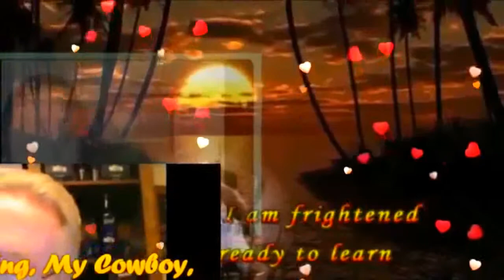POWER OF LOVE (lyrics)MY VERY HANDSOME HUSBAND,DR.BARRY SORENSON! LOVEUMORE..MABUHAY!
POWER OF LOVE..MY ROYAL BUSINESSMAN, MY ROYAL DOCTOR, MY ROYAL PRESIDENT, MY ROYAL PRINCE CHARMING...MY LOVE,MY COWBOY,MY SWEET,CARING AND LOVING VERY HANDSOME HUSBAND, DR.BARRY SORENSON! THE WHISPERS IN THE MORNING OF LOVERS SLEEPING TIGHT ARE ROLLING BY LIKE THUNDER NOW..AS I LOKK IN YOUR EYES...I HOLD ON TO YOUR BODY..AND FEEL EACH MOVE YOU MAKE YOUR VOICE IS WARM AND TENDER A LOVE THAT I COULD NOT FORSAKE..'CAUSE I AN YOUR LADY AND YOU ARE MY MAN,MY PRINCE,MY KING,MY EVERYTHING,MY WHOLE LIFE...MY WHOLE NEW WORLD OF HAPPINESS! WHENEVER YOU REACH FOR ME I'LL DI ALL THAT I CAN ...LOST IS HOW I'M FEELING LYING IN YOUR ARMS...WHEN THE WORLD OUTSIDE'S TOO MUCH TO TAKE...TAHT ALL END WHEN I'M WITH YOU ...EVEN THOUGH THERE MAYBE TIMES IT SEEMS I'M FAR AWAY NEVER WONDER WHERE O AM 'CAUSE I AM ALWAYS BY YOUR SIDE. 'CAUSE I'M YOUR LADY AND YOU ARE MY MAN,MY PRINCE,MY KING,MY EVERYTHING,MY WHOLE LIFE...MY WHOLE NEW WORLD OF HAPPINESS! WHENEVER YOU REACH FOR ME I'LL DO ALL THAT I CAN...WE'RE HEADING FOR SOMETHING SOMEWHERE I'VE NEVER BEEN..SOMETIME I AM FRIGHTENRD BUT I'M READY TO LEARN PF THE POWER OF LOVE. THE SOUND OF YOUR HEART BEATING. MADE IT CLEAR SUDDENLY THE FEELING THAT I CAN'T GO ON IS LIGHT YEARS AWAY. ;CAUSE I'M YOUR LADY AND YOU ARE MY MAN,MY PRINCE,MY KING,MY EVERYTHING,MY WHOLE LIFE ...MY WHOLE NEW WORLD OF HAPPINESS! WHENEVER YOU REACH FOR ME I'LL DO ALL I CAN...WE'RE HEADING FOR SOMETHING SOMEWHERE I'VE NEVER BEEN..SOMETIMES I AM FRIGHTENED BUT I'M READY TO LEARN OF THE POWER OF LOVE..MAHAL KO! THE POWER OF LOVE...SOMETIMES I AM FRIGHTENED BUT I'M READY TO LEAR OF THE POWER OF LOVE...MAHAL KO! I LOVE YOU I LOVE YOU I LOVE YOU MORE AND MORE.MABUHAY! YEHEYYYYYY..MASAYA! MASAYA!! MASAYA!